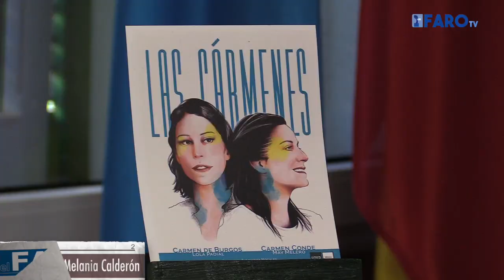La Vidriera estrena este martes 'Los Cármenes' en la UNED por el 25N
La Vidriera estrena este martes en la UNED ‘Las Cármenes’ después de 80 funciones en los centros educativos.